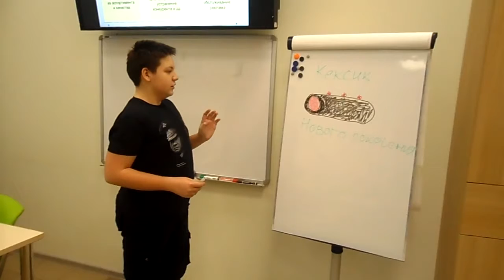"Конкуренция" Машков Марк 19.03.17